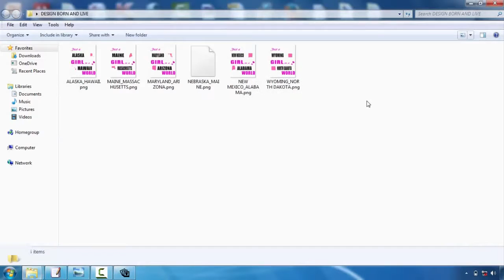Free Online Tshirt Design Software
T-shirt design is becoming one of one of the most prominent electrical outlets for creatives. Whether you're an illustrator, graphic designer or typographer, the idea of having your layout on a Tees is a pretty trendy idea  Nonetheless, the process can be an overwhelming idea. Thankfully, Mike Ng of SOYU Tee shirts styles has taken time out of his busy scheduele to bring you 10 pro ideas for T-shirt style.  Take your time and also explore your idea.  Sketch it out, opt for a stroll, produce a few variants, have something to eat, do a full conceptualizing process. After that sleep on it. And do it over again. If it involves you straight away, wonderful. But explore other options simply in case.  Visualize the layout on a t shirt  Having actually worked with both print and web over the years. I understand the substantial difference between style on display as well as a printed piece. Do not hesitate to simulated it up on a picture of a version, print it out if required and location it on an actual tee, as well as of course create your artwork at actual dimension.  etail is king but maintain points basic  Everybody appreciates excellent illustration capability and attention to information. There is absolutely nothing better compared to seeing an actually well carried out masterpiece on a tee, that you could research for hours.  But equally, some of the most traditional layouts have actually been the easiest and also get the message across through their easiest kind. Anywhere in the center as well as you might battle to supply an effective layout.  Consider your market  This is an essential one. Are you developing for male or women, young or old? At the end of the day you're developing an item that you desire individuals to put on. Like a great marketeer would certainly do, jot down the specific person you want to draw in to your design-- who they are, what they like, what other brand names they like and also go from there.  Everything about colour!  Use the Tees colour properly as well as try selecting corresponding colours. If you're making use of Adobe Illustrator, switch on International Tones. It's an outright life saver and will certainly save you so much time. You could also use Halftones to make one of the most of the restricted colours you're allowed to use.  Prepare your artwork correctly  Usage Pantone Hues when display printing, the printers will certainly enjoy you for it. They'll likewise enjoy you if you outline text as well as increase any type of strokes you might have. There are plenty of good tutorials around depending upon whether you're using Illustrator or Photoshop.  Resource an excellent printer